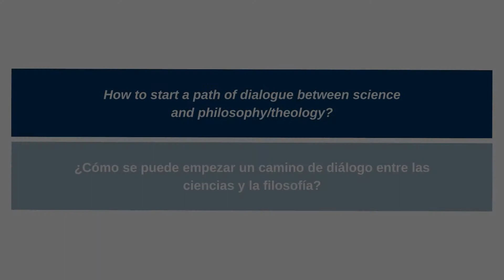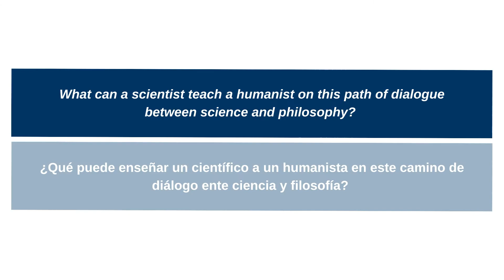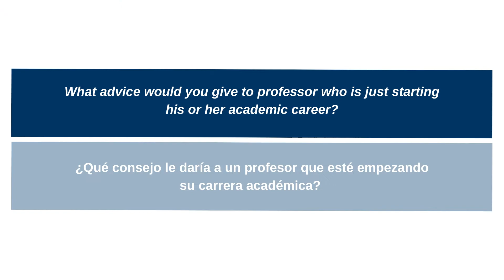Curtis Baxter | Expanded Reason Awards Winner / Ganador Premios Razón Abierta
Curtis L. Baxter is a Senior Program Associate with AAAS DoSER, and co-manages the Science for Seminaries project. After finishing his BA in religious studies and a minor in biochemistry, Curtis earned a Master of Theological Studies degree from Wesley Theological Seminary.  During his time at the seminary he focused on ethics and historical and public theology. He is a winner, along with Jennifer Wiseman, John Slattery and Katherine Hinman, of the 5th Edition of the Expanded Reason Awards with the course Science for Seminaries.

Curtis L. Baxter es Asociado Principal del Programa DoSER de la AAAS, y codirige el proyecto Science for Seminaries. Tras licenciarse en Estudios Religiosos y cursar estudios de bioquímica, Curtis obtuvo un máster en Estudios Teológicos en el Seminario Teológico de Wesley. Durante su estancia en el seminario se centró en la ética y la teología histórica y pública. Es ganador, junto a Jennifer Wiseman, John Slattery y Katherine Hinman, de la 5ª edición de los Premios Razón Abierta con el curso Science for Seminaries.

0:10 How to start a path of dialogue between science and philosophy/theology? // ¿Cómo se puede empezar un camino de diálogo entre las ciencias y la filosofía?

1:12 What can a scientist teach a humanist on this path of dialogue between science and philosophy? // ¿Qué puede enseñar un científico a un humanista en este camino de diálogo ente ciencia y filosofía?

2:44 What advice would you give to professor who is just starting his or her academic career? //  ¿Qué consejo le daría a un profesor que esté empezando su carrera académica?